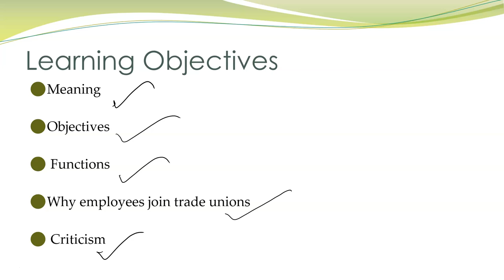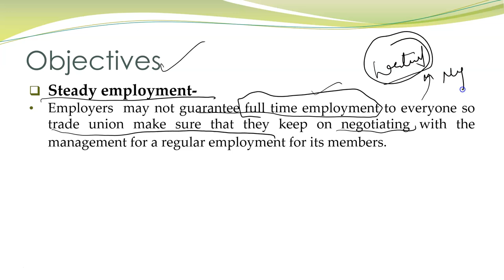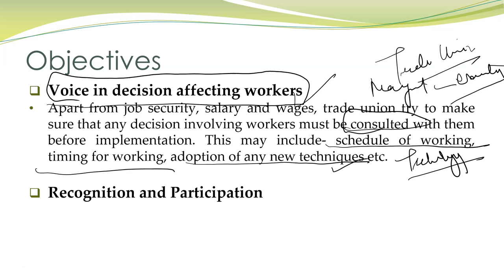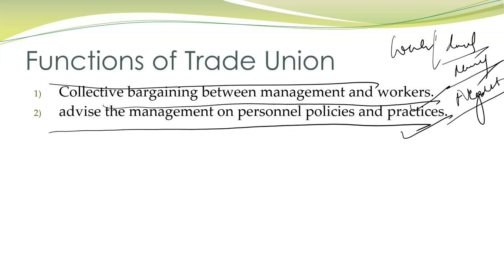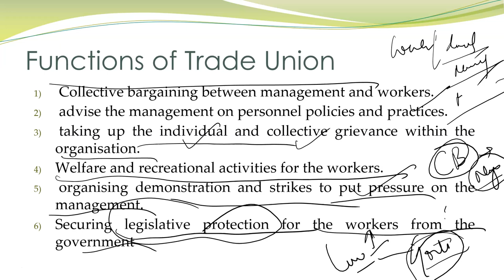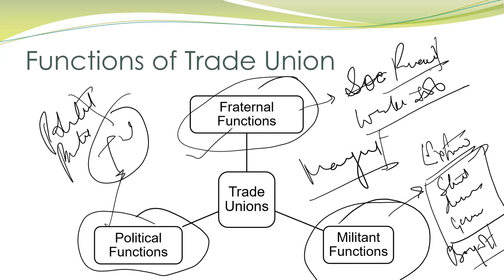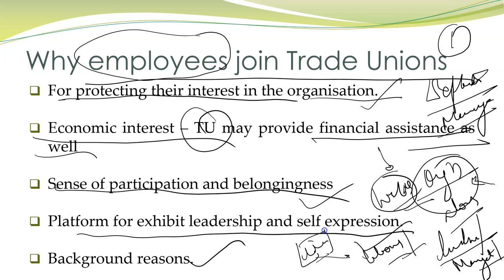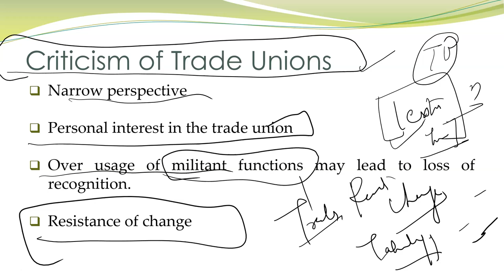Trade Unions | Meaning | Objectives | Functions | Employee reasons for joining | Criticism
the lecture explains trade Unions in details .